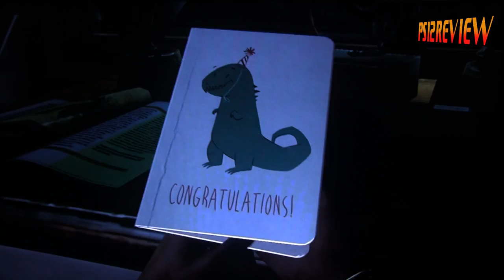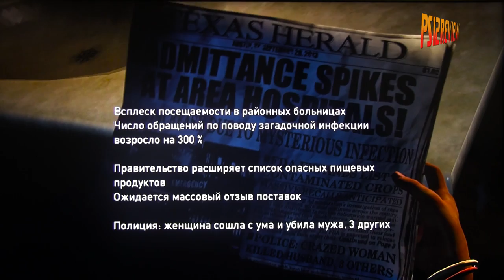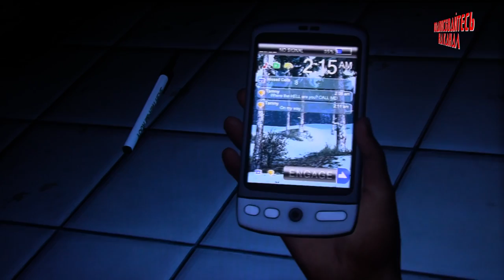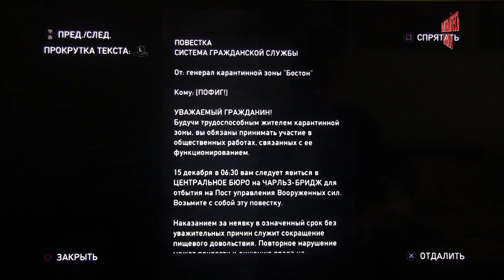The Last of us прохождение часть1 убить Роберта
Первая часть прохождения культовой игры, оружейные войны.